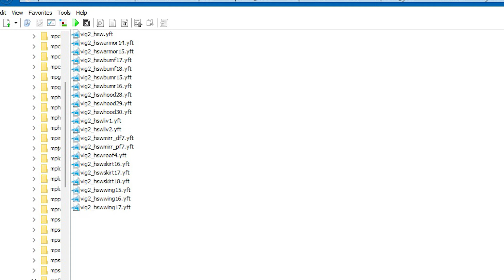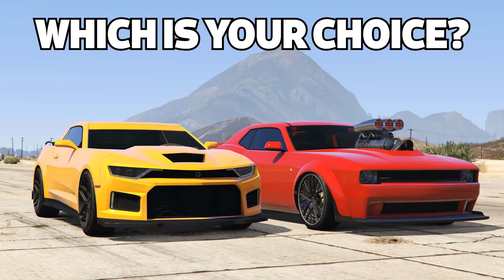GTA 5 Online: VIGERO ZX VS HELLFIRE (WHICH IS FASTEST?)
Vigero ZX vs Gauntlet Hellfire. Is this new fastest muscle car in GTA 5 Online. Lets test it. Leave a like for more videos like this! Enjoy!

Vigero ZX VS Gauntlet Hellfire
0:00 Intro & Car Showcase
0:27 Drag Race - Not Upgraded
0:58 Drag Race - Fully Upgraded
1:25 Drag Race - Offroad
2:01 Acceleration Test
2:29 Sound Test
3:06 Speed Test
4:39 Vigero ZX HSW Upgrade
4:53 Gauntlet Hellfire Customization
6:18 Vigero ZX Customization
8:07 Price
8:18 Outro